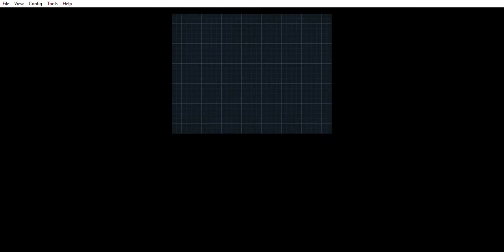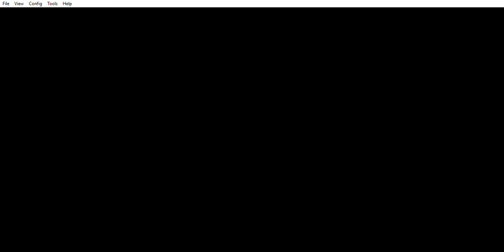Pokémon Black Version 2 - Playthrough (Part 18, mostly grinding)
Recommended: If this video seems... Slow, you can try speeding it up (to the max speed, or lower).